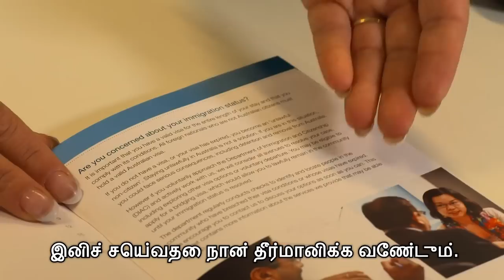Has your Australian visa expired? - Tamil